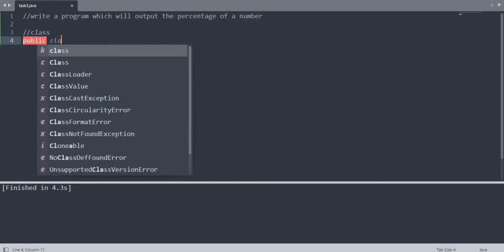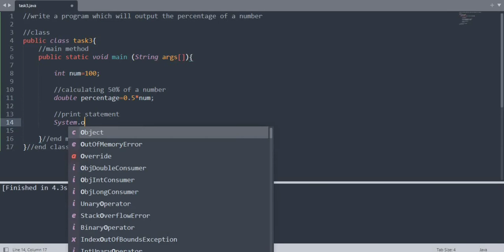Calculating Percentage | Java | Coding Ninja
Calculating Percentage
The language used is Java.
Text Editor: Sublime Text 3
Use 720p resolution for best results!